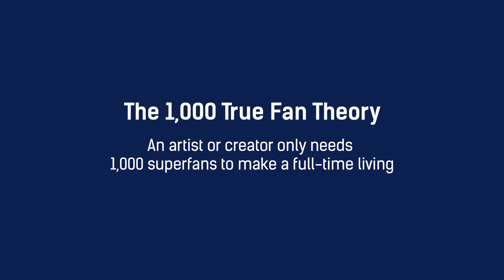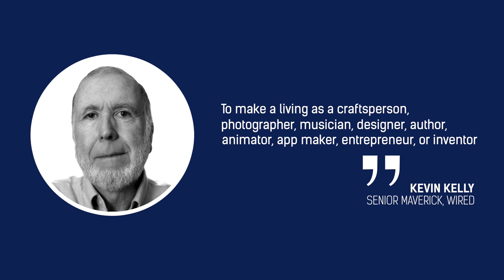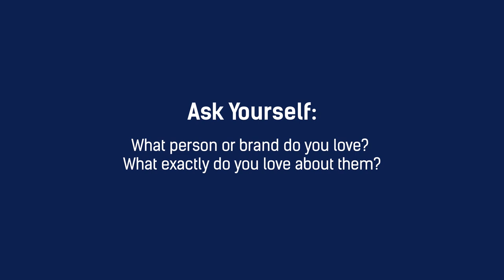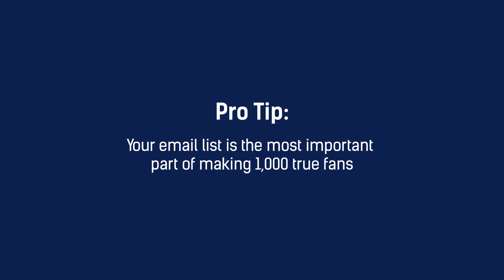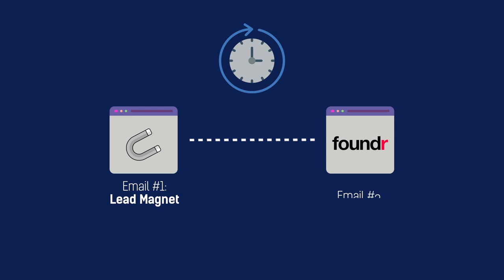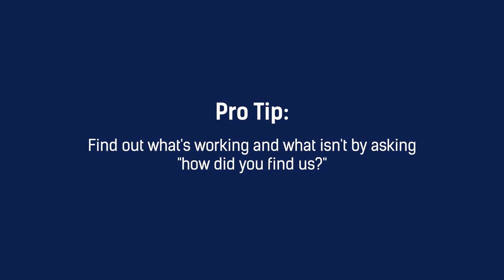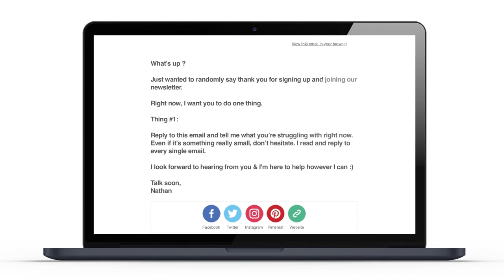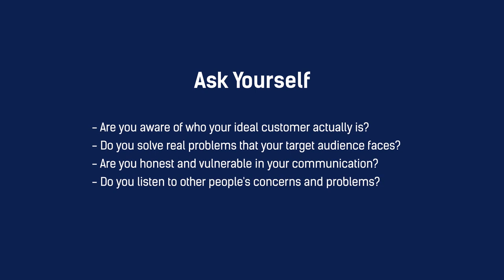How to Grow a Fanbase from GROUND ZERO (PROVEN)